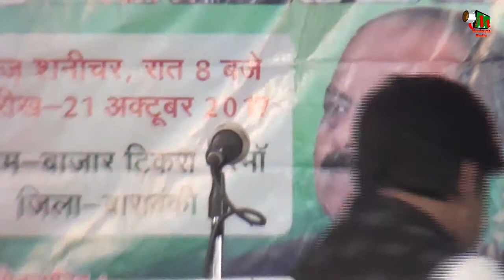WASEEM RAMPURI,TIKRA,USMA,BARABANKI,all india mushaira on 21st oct 2017.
WASEEM RAMPURI,
TIKRA,USMA,BARABANKI,ALL INDIA MUSHAIRA AND KAVI SAMMELAN HELD ON 21ST OCT 2017.
CONVINOR -DR AKHLAQ AHMED.